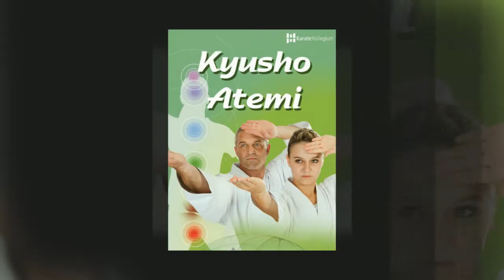Kyusho-Atemi Seminar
Kyusho im Karate Kollegium ist die Kunst das eigene Kampfsystem effektiver zu machen.
Wir nutzen bekannte Akkupunkturpunkte um die Techniken wirksam eizusetzten.
Ein Kampfkünstler ist stets bestrebt, sich Wissen über die Atemi-Punkte anzueignen und dieses Wissen zu vertiefen.
Im KarateKolelgium  besteht die Möglichkeit die Wirkungsweise des Kyusho-Atemi zu erlernen und eine fundierte Ausbildung zu absolvieren.
Chef-Instructor Jörg Uretschläger 5.Dan leitet diese Ausbildug